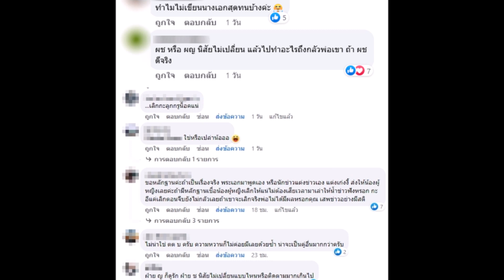สมรักษ์ เคลื่อนไหวแล้ว หลังโดนโยง คู่รักฝ่ายชาย อยากเลิก แต่กลัวพ่อแฟน